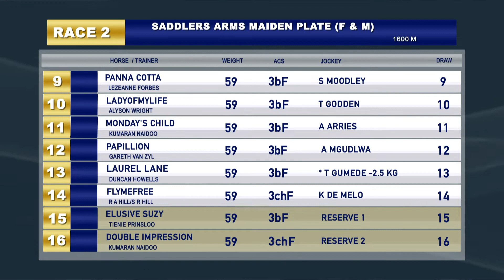GTV Preview Show 20201218 Race 2